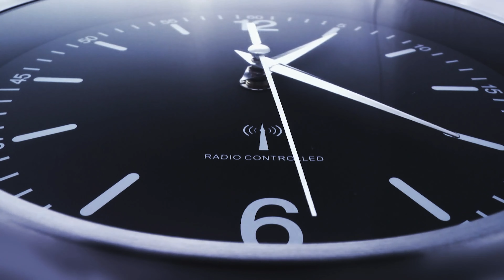5 Tips For Creative Outdoor Photography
5 Tips For Creative Outdoor Photography | Philippines

Joining a photo shoot event like an exclusive photo shoot is one of many ways to level up your photography skill. If you want to join such events like this you can contact Mars Galang in his Facebook account

or you can watch out for his announcements for the up coming events and photoshoot. He organize many events and collaborate to different creative people in the industry of photography and creative arts, it's really worth it to join on one of his photo shoot events.

This photo shoot event called "Goddess Conceptual Shoot By Mars Galang" and this was done in Fresno Agro Forestry Tanay Rizal Philippines. All the model's outfit and props are truly one of a kind and it's designed by artist & fashion designer itself.

Also if you want to learn and know more about photography, you can consider watching my taglish photography lesson series called  "Photographya Series" and learn the basic of photography in this channel please also consider subscribing.

HMUA: Maru Rodriguez  Kayee JonesAj AJ Ness    Marinelli Luna  Kali Seyre ,Sofia Rivera Unie hmua Lorenz Ivan Dalusong
Models: Lemon Celis  Joana Martinez Queen Darna Marlyn Evanne D Bobis Jade Marielle Alexa Jayne ,Pia Jolaida Aliana Rivera Stephanie Lei Lakindanum Imogene Belles Sangila jean Shiela Grace Delos Santos  Mich Elle

Photography is fun and anybody can be a photographer today!
Learning starts with knowing; knowing the things you didn't know before... starting with the basics. Enjoy the moments and capture the happy one.
This channel is dedicated to all who has passion and wants to learn photography, may it be as a hobby or who want to take it seriously and professionally.

Let's learn photography together! Mabuhay!

My Usual Equipment in my content
Fujifilm XH1
Fujifilm XT3
Fujifilm XT2
Fujinon 18mm f/2.0
Fujinon 16-55mm f/2.8
Fujinon 18-135mm WR
Fujinon 8-16mm f/2.8 WR
Fujinon 56mm F/1.2 APD
Fujinon 35mm f/1.4
Vintage Manual Camera Lenses Super-Takuma/Nikkor
Godox light modifiers
Weelite Ninja 300
Ambitful Fl80
Viltrox VL-D640T LED light
Viltrox DC 90 HD 4k Field monitor
Tascam DR 60D mk2 field recorder
Audio technica headphones
KZ IEMs
FIIO DAC
Takstar SGC-600 shotgun mic
Takstar tak35
Takstar tak55
Takstar SGC200
DJI Ronin SC
Hakuba video tripod
Manfrotto super clamp
Gitzo tripod
Vanguard tripod
K&F Concept Tripod
Andoer Video Camera Rig
Ulanzi Accessories
Andoer z-plate and other accessories
Romoss 57000mAh powerbank
Cables fron U-green & Vention